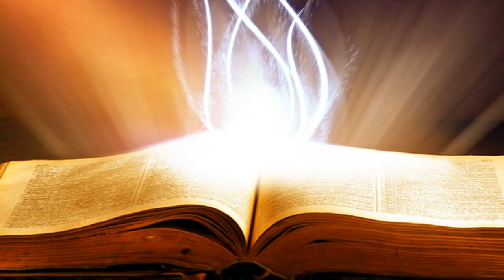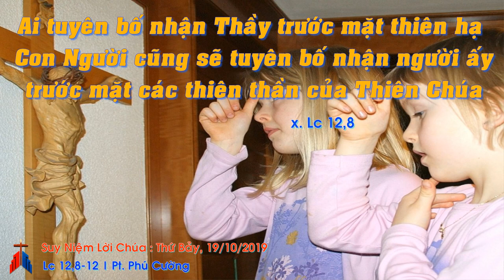Suy Niệm Lời Chúa : Thứ Bảy, 19/10/2019